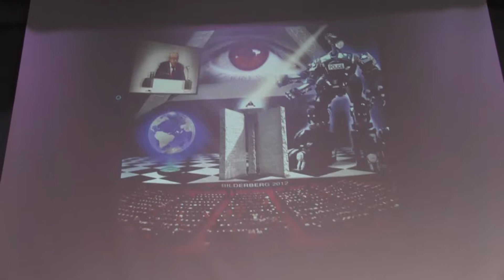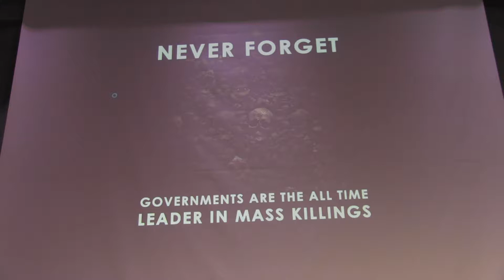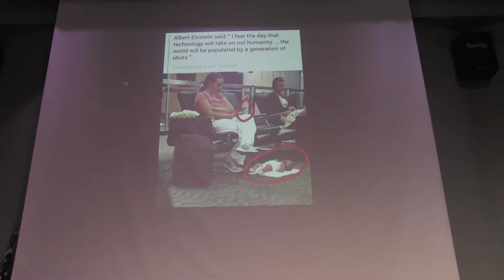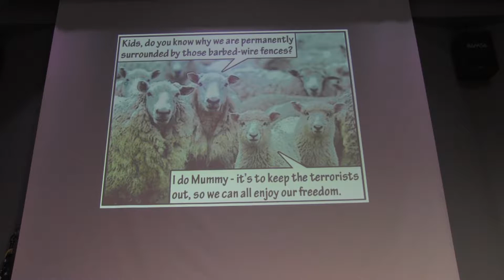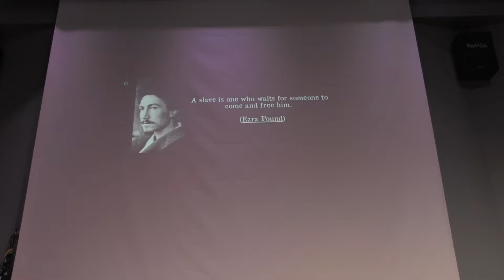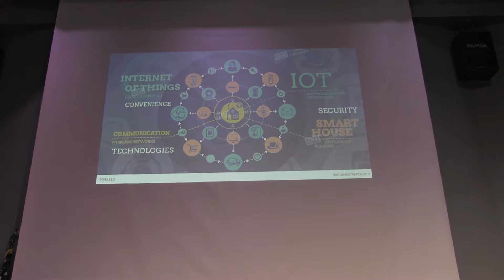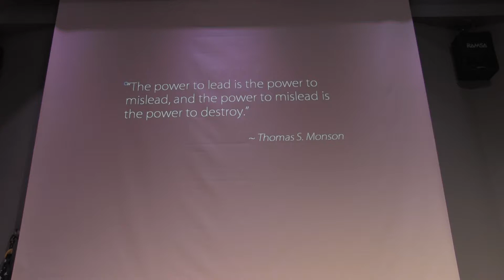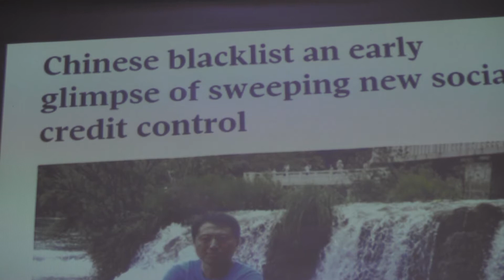Virginia Beach Chemtrail Conference - # 12 of 14, May 26/18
00052